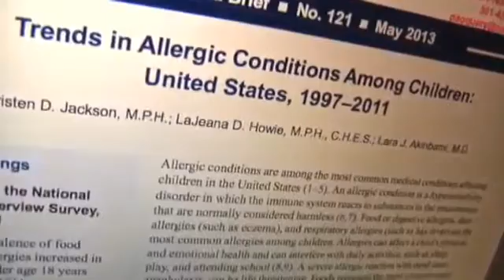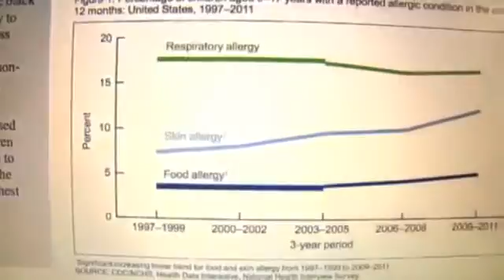Food, Skin Allergies Increasing in US Children